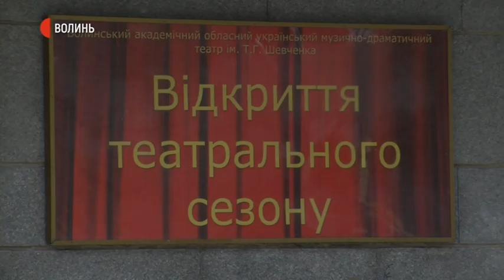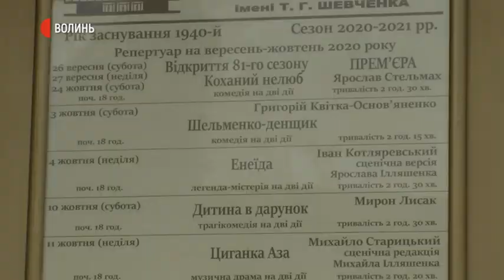Волинські актори готуються до 81-го театрального сезону